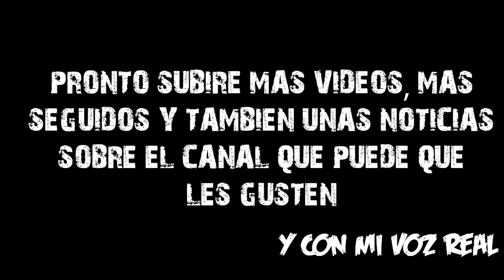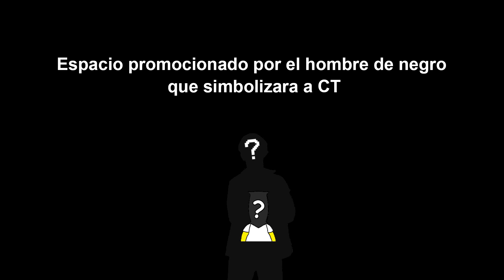Momentos Random de Youtubers + Vídeo Informativo del Canal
Canción de Intro: Meg & Dia - Monster
Canción de Outro: P-Holla - Do It For Love